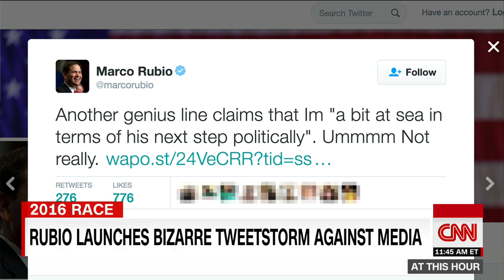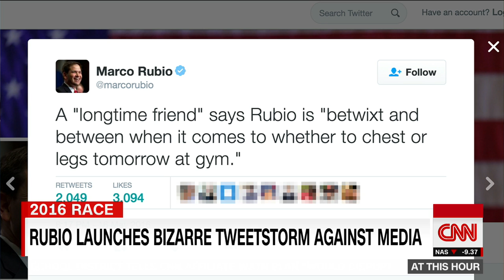Marco Rubio sends series of critical, joking tweets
Marco Rubio fired off an extended series of tweets, alternating between sharp jabs and light jokes, aimed at the Washington Post.